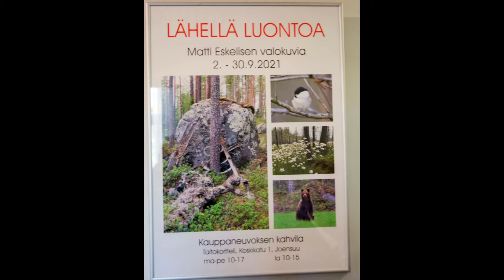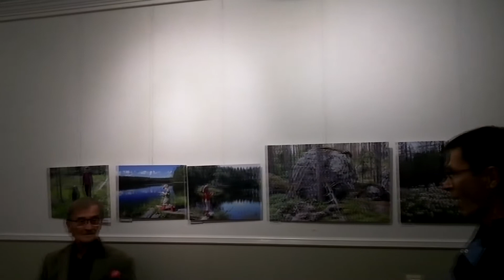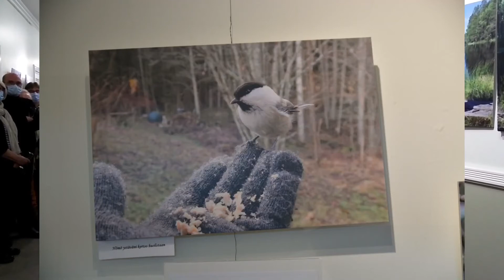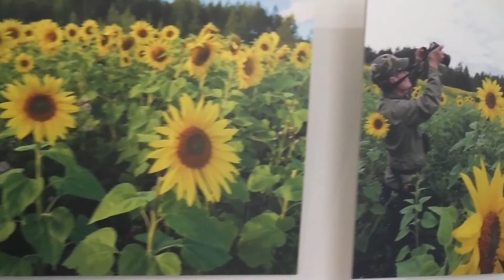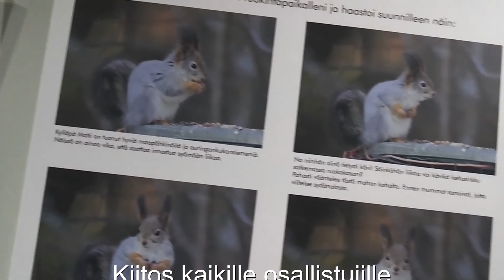Matti Eskelinen - Lähellä luontoa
Matti Eskelinen - Lähellä luontoa -valokuvanäyttely.
Kuvaus: Matti Holopainen.